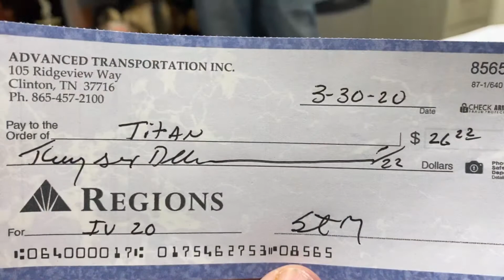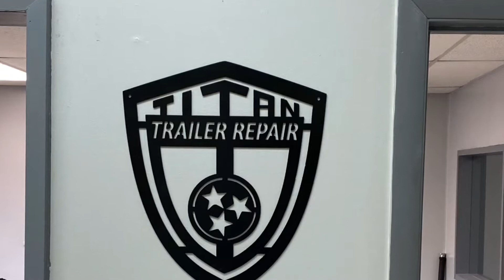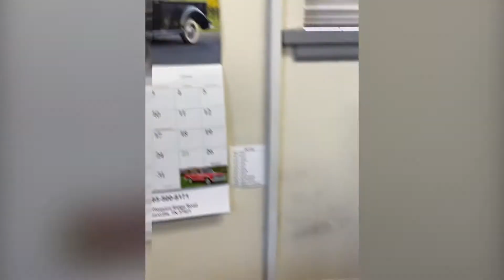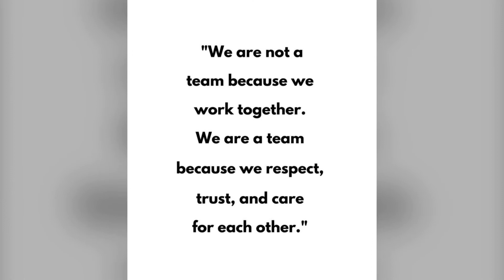Titan Trailer Repair, our 1st year!